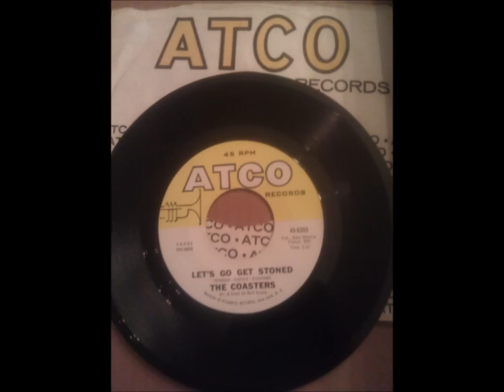Coasters - Let's Go Get Stoned - Great Soul / Doo Wop Ballad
The Denon DL-102 cartridge is so sensitive that it picked up the ground loop buzz in the recording and was actually able to reproduce it as a seperate layer outside of the recording. The more I use this cartridge the more it amazes me